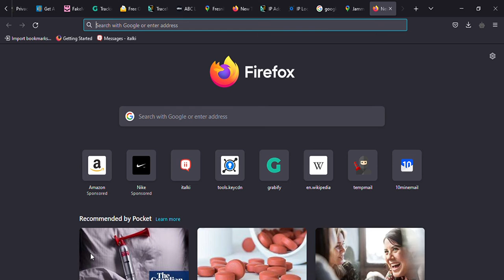looking for a main main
requirements
8-12
wont dump me
cares about me
doesn't mind if i support russia
nice/sweet